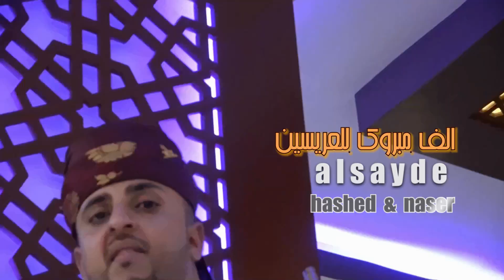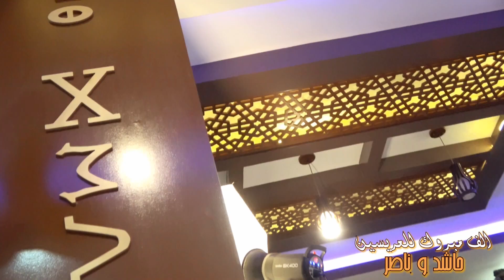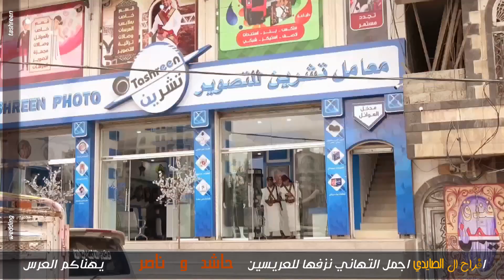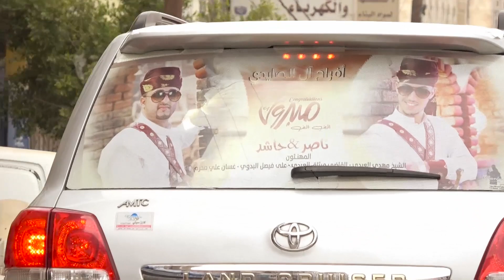تشرين للتميز عنوان ربورتاج افراح ال الصايدي الف الف مبررروك للعرسان